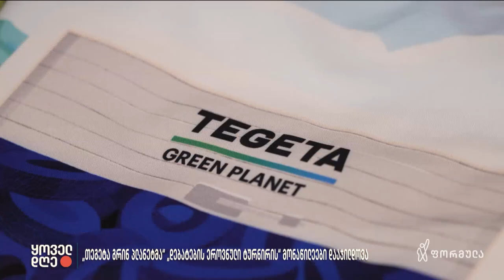„თეგეტა გრინ პლანეტმა“ დებატების ეროვნული ტურნირის მონაწილეები დააჯილდოვა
„თეგეტა გრინ პლანეტის“ მხარდაჭერით, პროექტის „დებატები უკეთესი განათლებისთვის“ შემაჯამებელი ღონისძიება გაიმართა, სადაც ეროვნული ტურნირის მონაწილეები, დებატების კლუბების ხელმძღვანელები და საგნის მასწავლებლები დაჯილდოვდნენ.